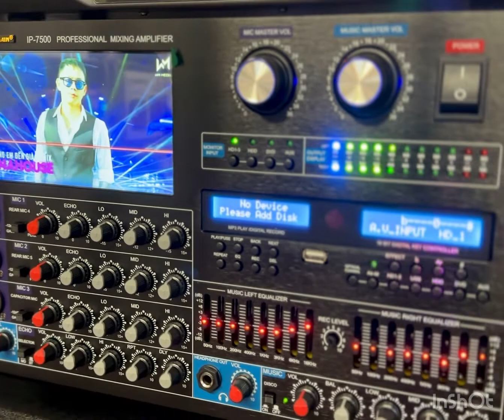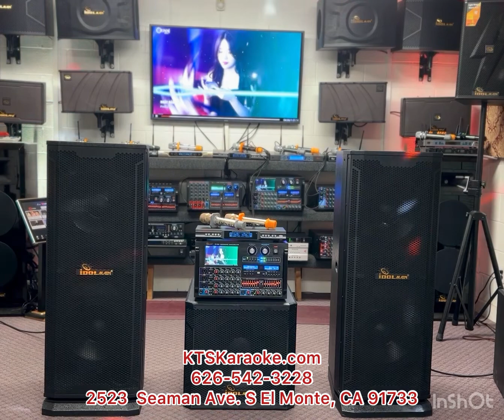ASM22 Top Performance IP-75008000W Mixing Amplifier, 3000W Floor Standing Speakers With Dual Mics.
Sound test for one of our best home karaoke system. Check it out!

"ASM22" Top Performance 8000W Mixing Amplifier, 3000W Floor Standing Speakers With Dual Wireless Microphone With No Feedback Karaoke System Free Gifts

Package Includes:

Console Mixing Amplifier:
IDOLmain IP-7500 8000W Max Output Professional Digital Console Mixing Amplifier With 7" LCD Screen Monitor

Wireless Microphones:
IDOLmain UHF-X2D Golden Dragons Engraved with Dependable Performance and Professional Graded Wireless Microphones

Speakers:
IDOLmain IPS-DELUXE 5 Professional Premium Double-Range Floor Standing 3000W 12" Thunder Speakers

FREE Optical Cable
FREE 20 ft. Speaker Cables With Speaker Connectors
FREE 2 Foam Ball-Type Mic Windscreen ( randomly picked )
FREE 1 HDMI cable
FREE Crystal Microphone Holder